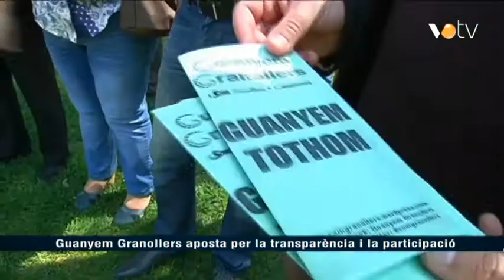VOTV - Guanyem Granollers aposta per la transparència i la participació